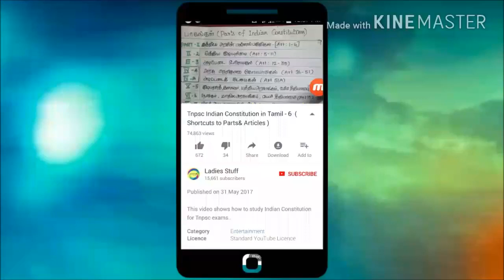Tnpsc - Maths- இணைக்கோடுகள் மற்றும் குறுக்கு வெட்டியால் ஏற்படும் கோணங்கள்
this video shows how to solve parallel lines and transversal angles related problems in Tamil